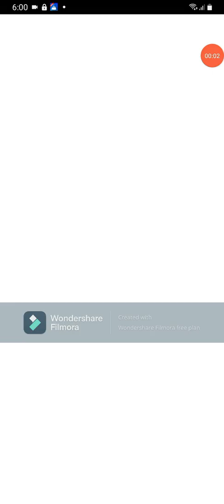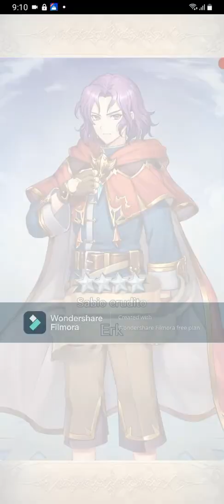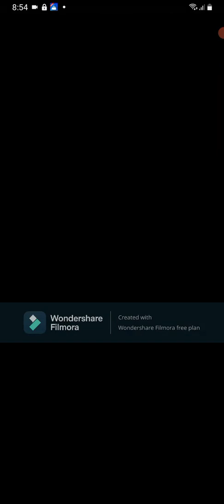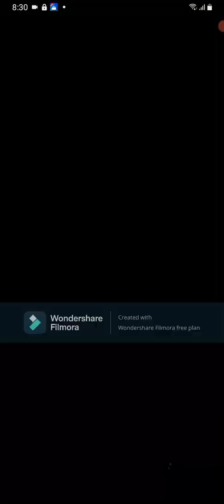Fire Emblem Heroes Parte 800 Invocaciones